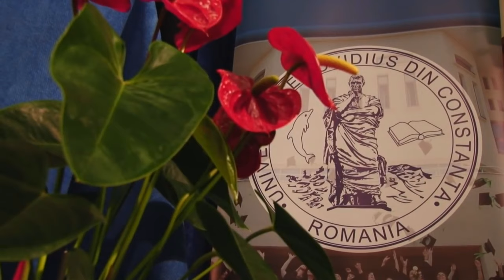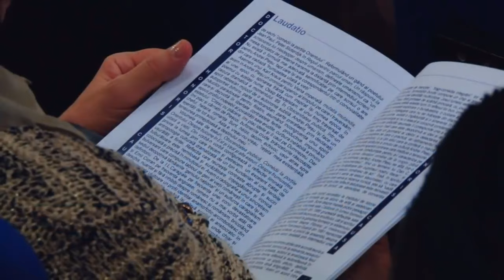Andrei Plesu - Prelegere extraordinara care va va uimi. Merita vazut si auzit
Andrei Pleșu - Prelegere extraordinară care vă va uimi.  Merită văzut și AUZIT !

Cu drag,
echipa Exclusiv

Vizionare plăcută !